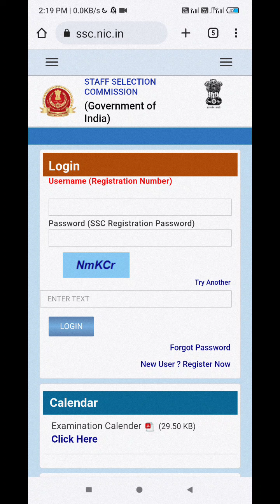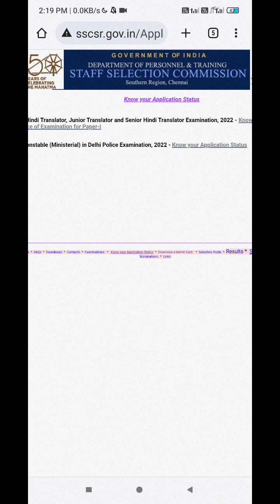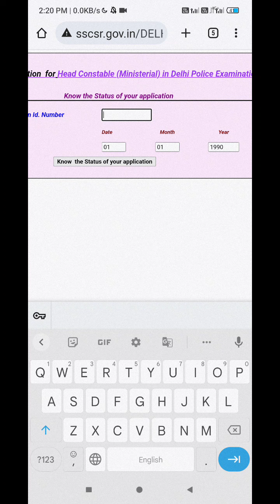Delhi Police Ministerial Admit Card जारी हुए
Southern Region -

DELHI POLICE Ministerial HEAD CONSTABLE TOTAL FORM FILL UP !!
delhi police MINISTRIAL admit card kab aayenge
delhi police MINISTRIAL admit card status kab aayega

North region delhi police MINISTRIAL admit card status

North region delhi police MINISTRIAL admit card download

eastern region delhi police MINISTRIAL admit card status

easter region delhi police MINISTRIAL admit card status

easter region delhi police MINISTRIAL admit card download

Central region delhi police MINISTRIAL admit card status

Central region delhi police MINISTRIAL admit card download

DELHI POLICE Ministerial JOB PROFILE !! DELHI POLICE Ministerial SALARY !! DELHI POLICE Ministerial PROMOTION

Delhi Police New vacancy Ministerial Delhi Police Ministerial full Detailed Video  Delhi Police New vacancy

delhi police head constable cut off 2022 delhi police head constable cut off

delhi police head constable job profile 2022

delhi police head constable job profile delhi police hcm syllabus 2022

delhi police hcm cut off

delhi police hcm job profile ssc delhi police hcm

delhi police head constable syllabus delhi police head constable selection process

delhi police hcm selection process

delhi police head constable salary delhi police hcm salary

delhi police head constable ministerial delhi police head constable

ssc delhi police head constableMinisterial

ssc delhi police head constable Ministerial previous cut off

ssc delhi police head constable Ministerial

ssc delhi police hcm ssc delhi police head constable previous cut off

ssc delhi police head constable cut off

delhi police head constable previous year question papers

delhi police head constable awo tpo vacancy delhi police head constable awo tpo recruitment 2022 delhi police head constable awo tpo previous

2022

delhi police head constable awo tpo syllabus delhi police head constable awo tpo job profile

delhi police head constable awo tpo salary

delhi police head constable awo tpo eligibility delhi police head constable awo tpo previous

year paper

delhi police head constable awo tpo cut off

cut off

delhi police head constable operator vacancy 2022

delhi police awo tpo salary

delhi police awo tpo syllabus delhi police awo too previous paper

दिल्ली पुलिस HC नई भर्ती 2022

AWO/TPO Post-857/12th

Writtens Final Cut off

delhi police head constable operator

delhi police head constable awo tpo delhi police head constable awo tpo apply

online

delhi police head constable awo tpo form kaise

bhare

delhi police awo tpo vacancy 2022 delhi police awo tpo vacancy

delhi police awo tpo job profile

delhi police awo tpo syllabus

delhi police awo tpo previous paper

delhi police awo tpo selection process

delhi police awo tpo previous cut off

delhi police awo tpo cut off 2022 delhi police awo tpo cut off

delhi police awo tpo apple online 2022

delhi police awo tpo apply online delhi police awo tpo form online 2022

delhi police awo tpo form kaise bhare

SSC CPO Mains ki taiyari kaise karen Delhi Police Sub inspector interview

Delhi Police Constable se Sub Inspector tak ka safar

Delhi Police Head Constable Minsiterial New Vacancy Full Details

Delhi Police Head constable Awo/tpo syllabus Delhi police hc awo salary

delhi police head constable assistant wireless operator full details

delhi police hcm syllabus delhi police hcm salary

delhi police hcm job profile

Delhi police Awo vacancy Delhi Police AWO/TPO Vacancy

what is ministerial head constable

delhi police awo syllabus

delhi police awo tpo vacancy 2022

delhi police awo salary

Delhi police awo age limit

delhi police awo previous paper delhi police awo physical test

delhi police driver vacancy 2022 delhi police driver form apply

Delhi Police Constable Driver Vacancies

Delhi Police head Constable New vacancy

Delhi Police head Constable vacancy 2021 Delhi Police Constable ( executive) vacancy

which licence is required for Delhi police driver